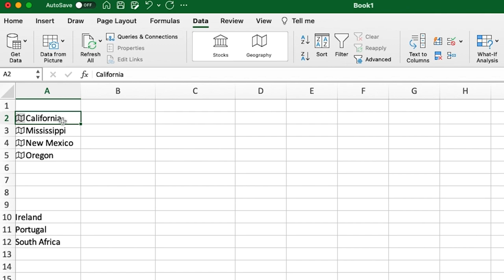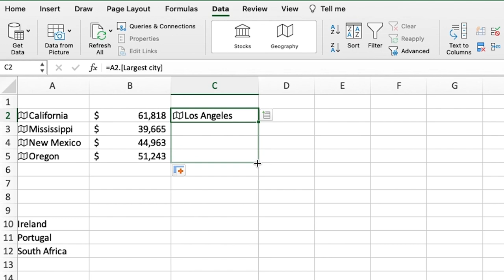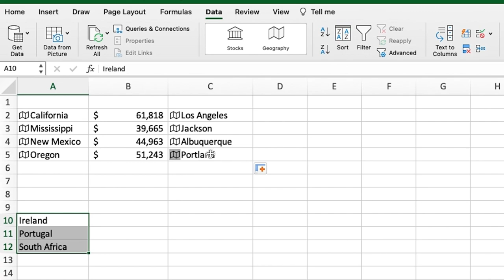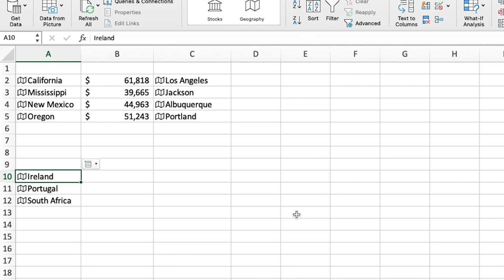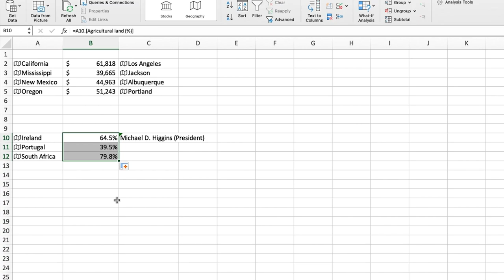How to Use the Geography Feature in Microsoft Excel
Learn how to use the Geography feature in Microsoft Excel in this quick Microsoft tutorial video.

We created this series to help nonprofit staff and volunteers learn quick Microsoft tips and tricks.

If you're interested in diving deeper, visit The Microsoft Digital Skills Center at TechSoup. You'll learn how to use Microsoft Excel, Word, PowerPoint, Teams, Outlook, OneDrive, Planner, SharePoint, and more